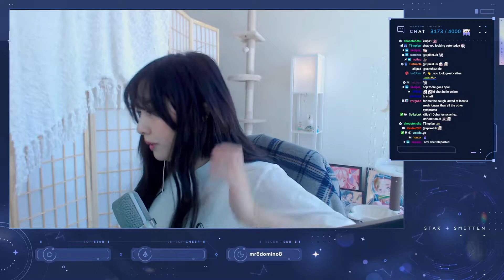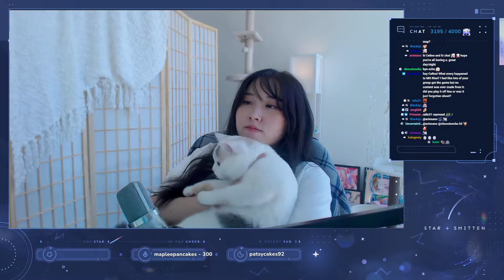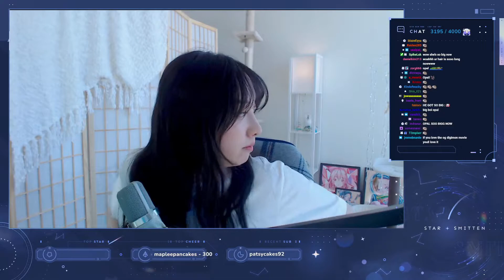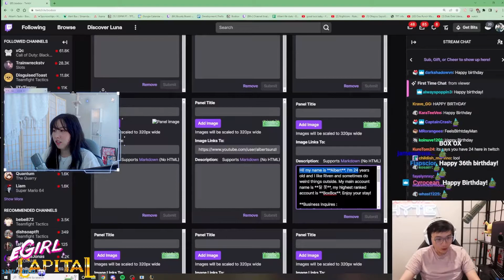[06/19/2022 Part 1] hewo. chatting & reacting before games with sean and tenzin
00:00:00 Intro & Just Chatting
00:35:18 Reacting to OfflineTV & Friends
00:46:45 Valorant with Seanic & TrulyTenzin